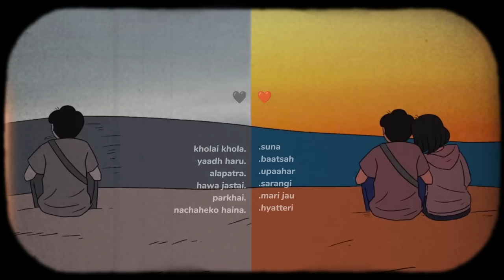Nepali aesthetic songs(the two sides)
___________________Disclaimer_________________